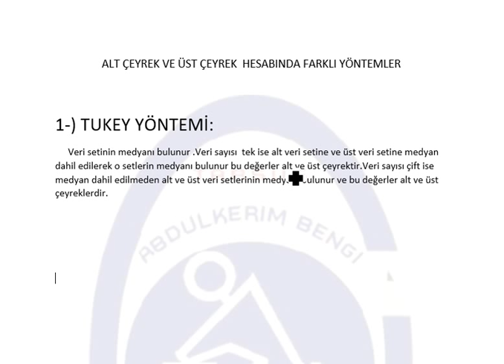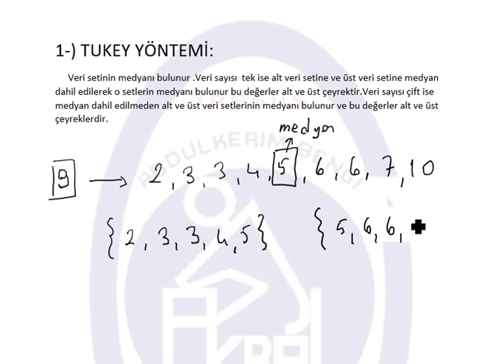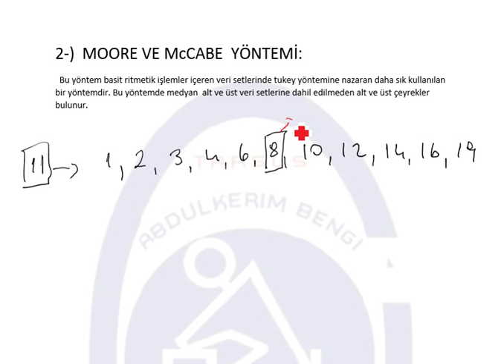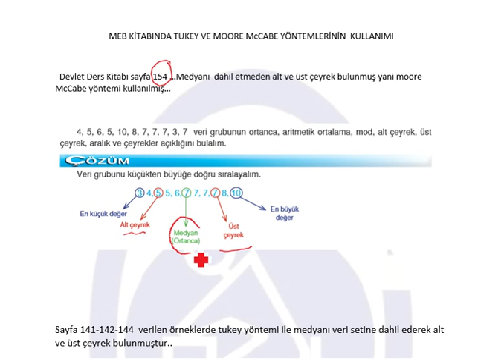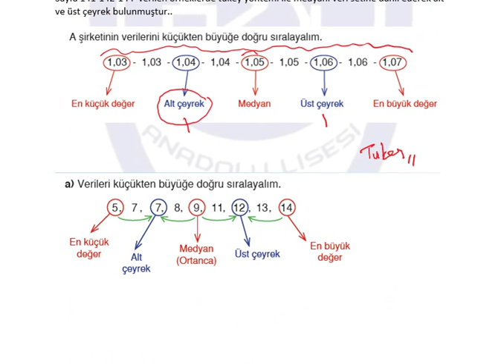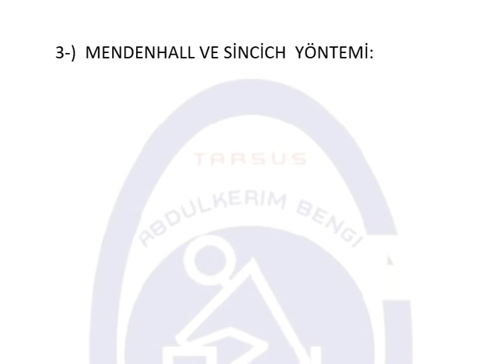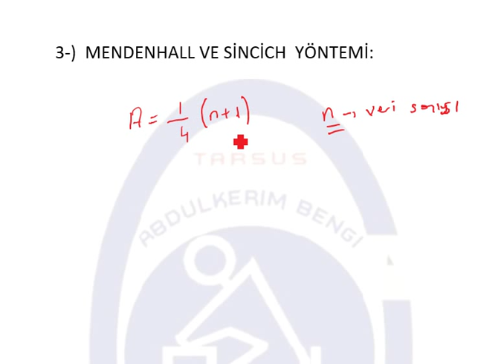İstatistik alt çeyrek ve üst çeyrek yöntemleri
Alt Çeyrek ve üst çeyrek bulma yöntemleri